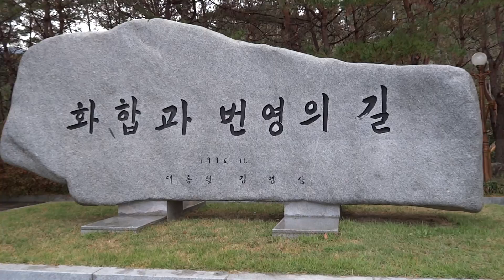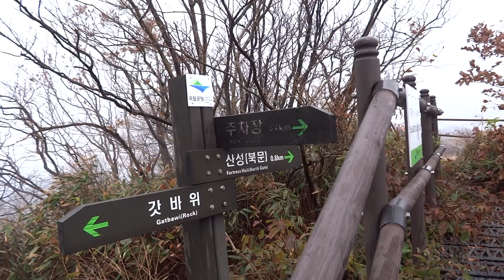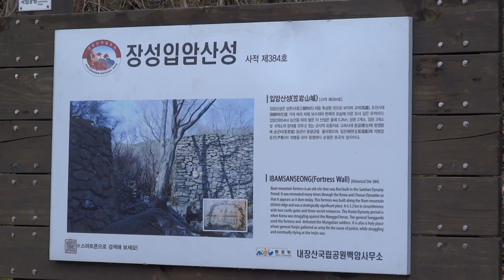장성-입암산 산행 (2012-11-06)-1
석류산악회 창립 12주년을 맞아 신임회장단을 새로 구성하여, 창립기념 산행을 하였다. 지난 1년간 개근하여 산행한 회원 5명에 대한 시상과 산행후에는 준비한 수육과 안주로 자축하는 행사도 가졌다. 기념 정기산행은 입암산(645m)으로 전북 정읍시 입암면과, 전남 장성군 북하면에 위치한 입암산(645m)은 내장산 국립공원 안에 있으며, 정상의 바위가 사람이 갓을 쓴 것 같다는 말과 능선위에 바위가 우뚝 솟아 입암이라 했다는 설이 있다. 편백나무 숲이 일품인 입암산으로 단풍 산행으로 유명함.